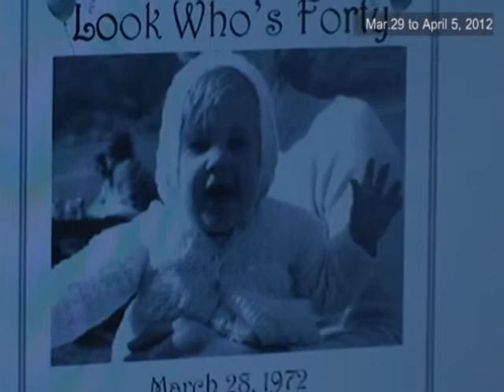Libby3 29 12